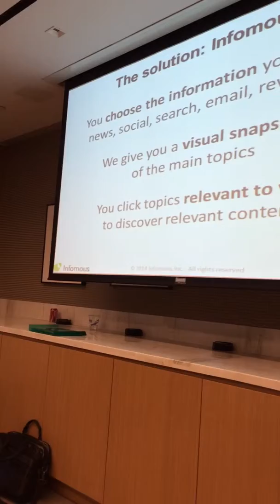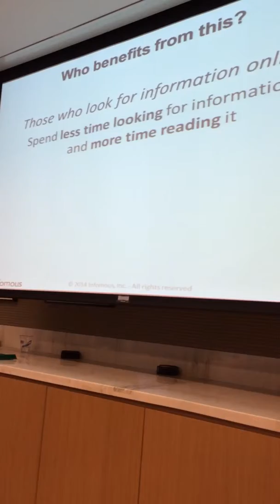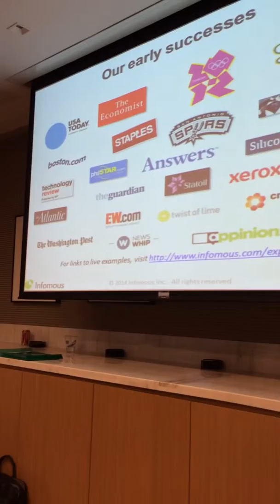iInnovator Evening Presentation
Infomous CEO Paolo Gaudiano presenting at iInnovator evening